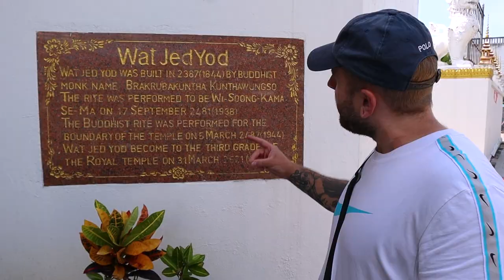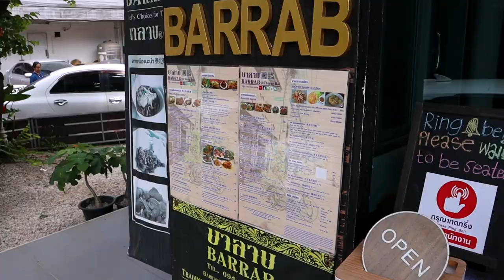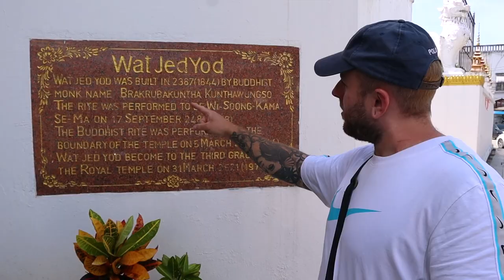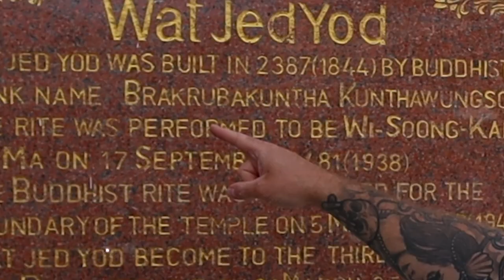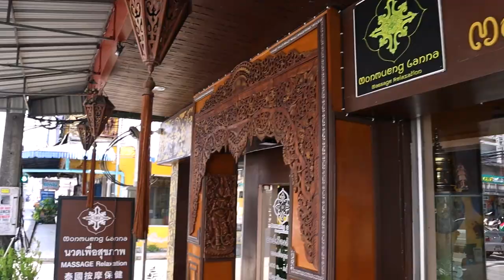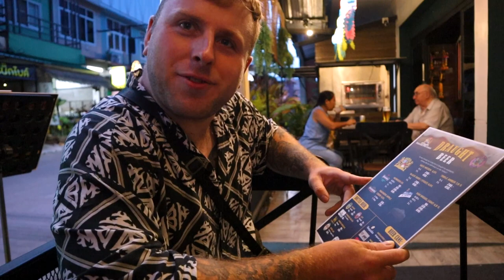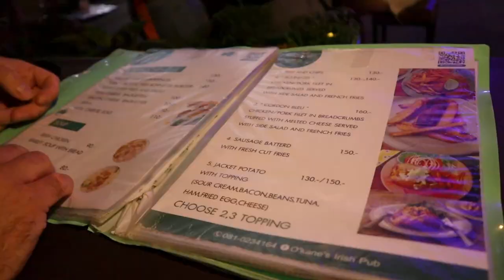First impressions of Chiang Rai (we were shocked 😮 ) | Chiang Mai to Chiang Rai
In this video, we are heading from Chiang Mai to Chiang Rai for the weekend.
This is our first time visiting the city, and although we weren’t sure what to expect, we were actually shocked by some unbelievably good and also pretty bad experiences. Come along as we show you a first glance of Chiang Rai.

✈️  Packing Essentials ✈️ - Things to make your life easier on the road!
Hanging Toiletry Bag
Iphone Ring Light
Hanging Packing Cubes
iPhone Popsocket
iPhone Popsocket Tripod
Worldwide Travel Adapter

Main Camera
GoPro Mod
Diji Mini 2

If you liked this video then watch this - "The BEST of Chiang Rai’s Night Markets 🍜  | Chiang Rai Food & Nightlife"